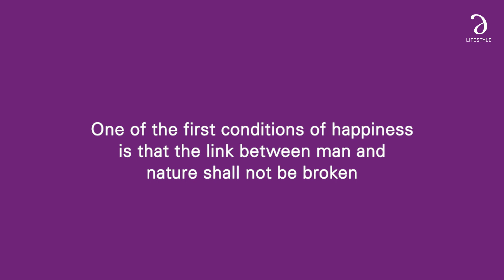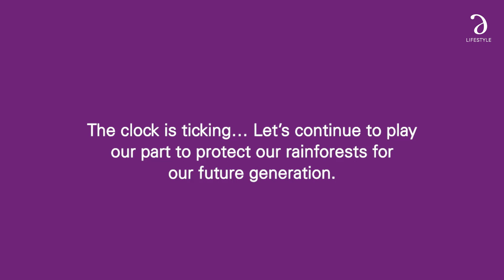The Story Behind Cinnamon Rainforest Restoration Project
Sinharaja is the largest relatively undisturbed lowland rainforest in Sri Lanka. Its propensity for bio-diversity is high, with about 337 woody plants having been recorded of which 75% of them are endemic to the island. A total 320 vertebrate species have been recorded and 35% of them are endemic to Sri Lanka, alongside 30 of the 34 endemic birds recorded here too.

Conserving Sinharaja Rainforest is integral. We all have a part to play.

Cinnamon Rainforest Restoration Project in collaboration with Ruk Rakaganno (The Tree Society of Sri Lanka), Forest Department-Sri Lanka and John Keells Foundation to restore a degraded 50-acre plot over a period of three years after which nature will take over the regeneration process.

This project marks an exemplary milestone of public - private sector partnerships while encouraging employee and guest participation in further enriching the impact generated.

Our lead conservationist Vimukthi Weeratunga shares his update on the progress so far.